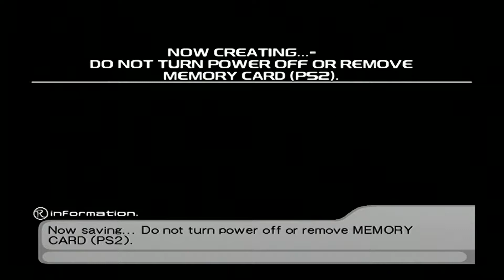Ridge Racer V - PS2 (2000)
From developer Namco comes this challenging launch racer for the PS2. Unforgiving might be a better word. Playing this right after Gran Turismo 2 is not particularly flattering, and I have a much tougher time controlling and initiating drifts compared to that game.